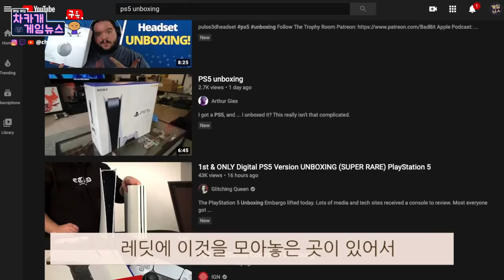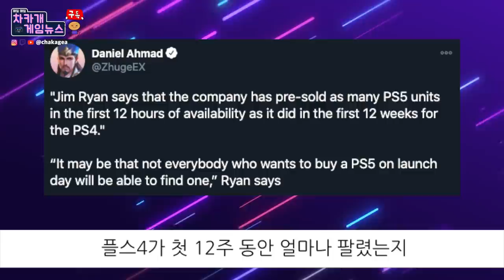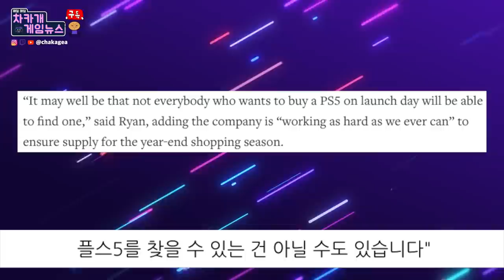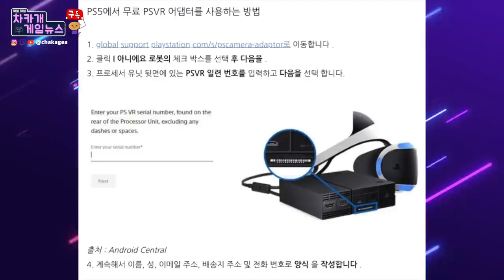[플스5] PS5 판매 시작 12시간 만에 플스4 12주 동안 판매 한 만큼 팔았다 | 젤다무쌍 체험판 | 플스VR 어댑터 신청하기 | 닌텐도 미니 디랙트 등등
감사합니다.

- 시간표

00:00 플스 5의 영상자료 모음 레딧
00:46 플스5 판매 12시간만에 플스4 12주동안 판 만큼 팔려
2:46 젤다 무쌍 체험판 다운로드 하는법
3:18 플스5 글로벌 광고
3:48 PSVR 어댑터 받는 방법
4:58 닌텐도 미니 디렉트
6:16 플스5 플러스 컬렉션 무료게임